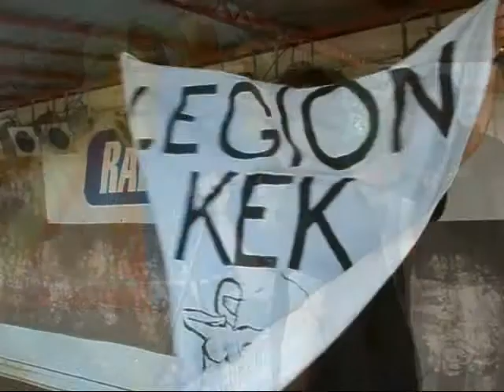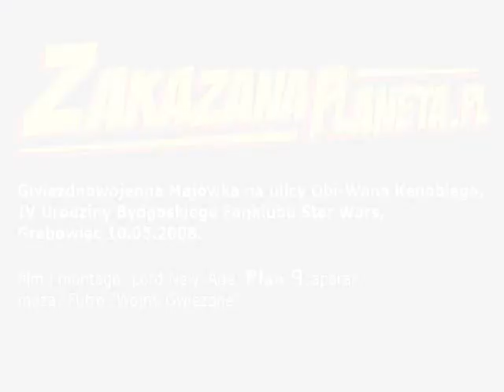Majówka na ul. Obi-Wana Kenobiego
Lans teledysk z nerdozlotu pod hasłem 100% z alkoholem!